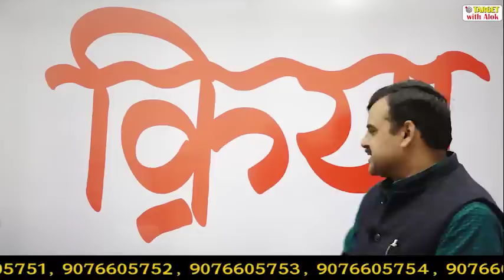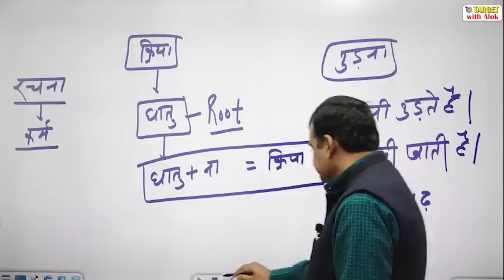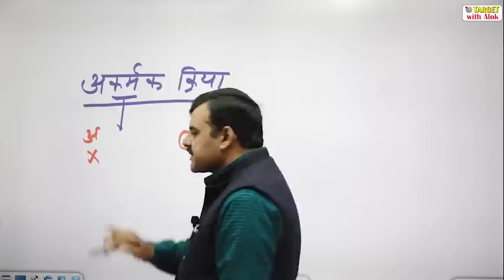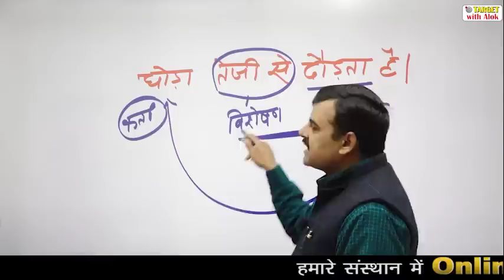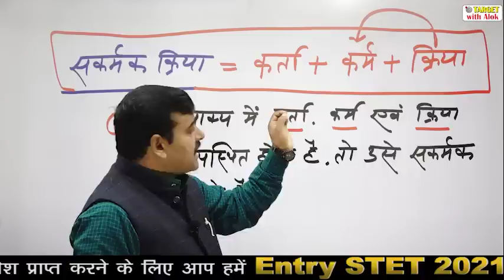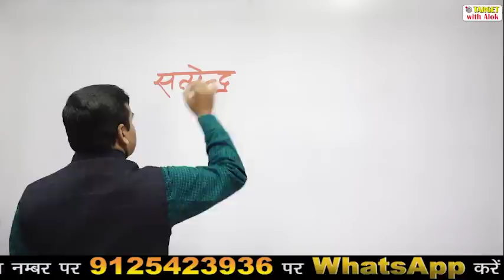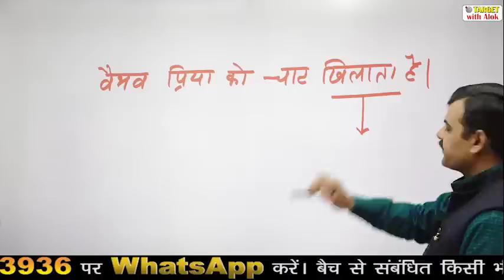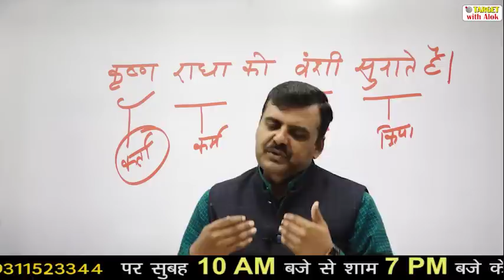STET 2021 - सफलता बैच || हिंदी || Episode -1 || तैयारी 130+ की ... TARGET with Alok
बैच में प्रवेश प्राप्त करने के लिए आप हमें  Entry STET 2021 लिख कर इस नंबर पर 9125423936 पर WhatsApp करें।